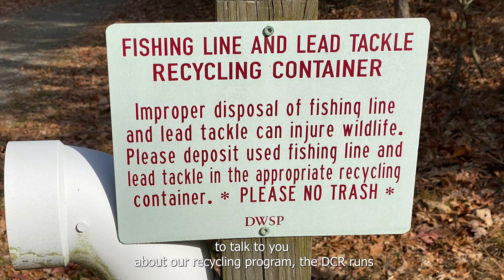Fishing Line and Lead Tackle Recycling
DCR Division of Water Supply Protection Wildlife Biologist Jillian Whitney explains the discarded fishing line and lead sinker recycling program available at Quabbin and Wachusett Reservoirs.